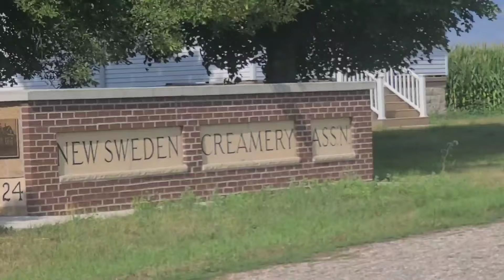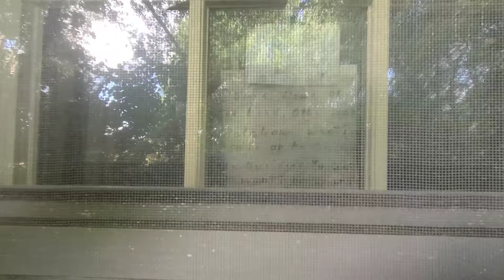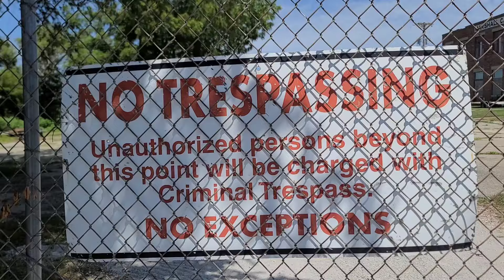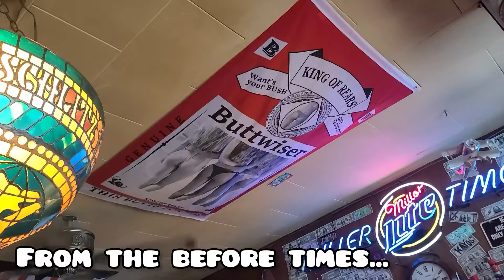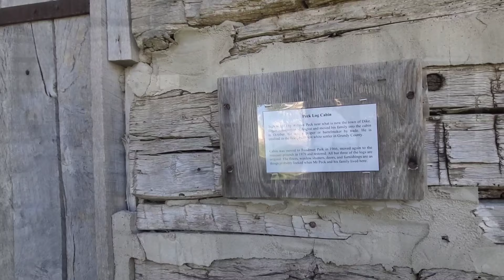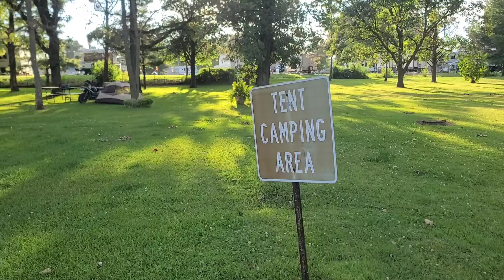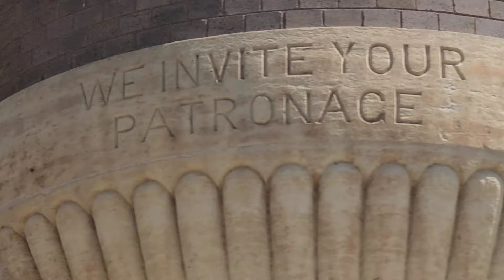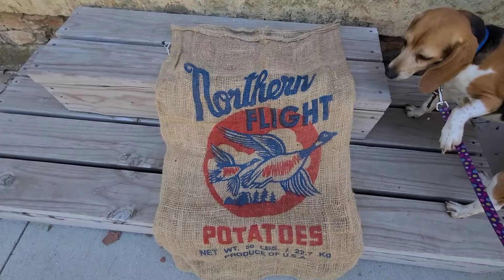Wandering the Driftless Region | A Big Ruckus Adventure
Howdy fellow adventurers, Wavey and I took a break from endless projects and went aimlessly wandering for a few days. The big ruckus is turning out to be a great little adventure scooter. lots of room for gear, good mpgs (about 70) and just fast enough to get out of its own way. If you can find one for a good deal, I would recommend one as mid-sized scooters.

Jeremiah 33:3
"Call to me and I will answer you, and will tell you great and hidden things that you have not known."

Thanks for putting up with the beagle